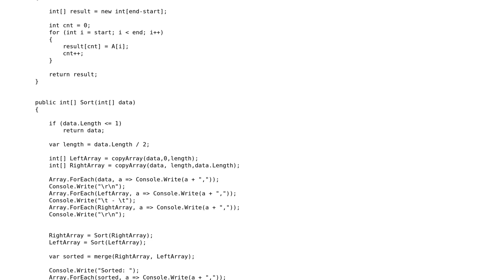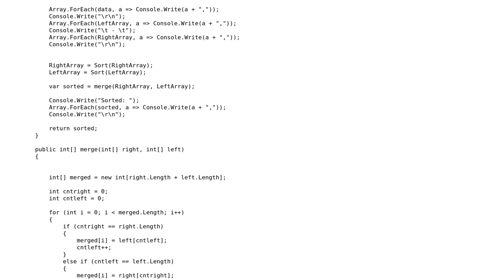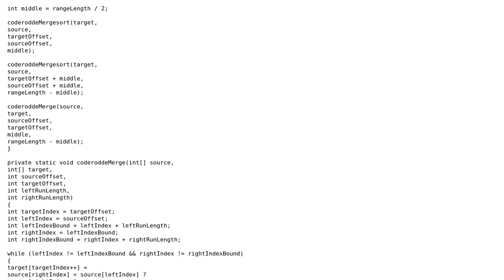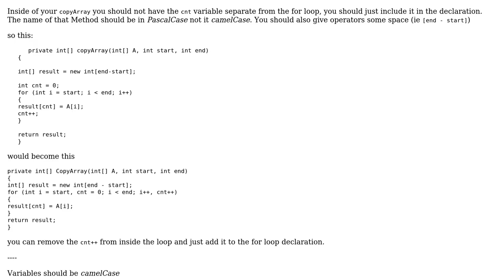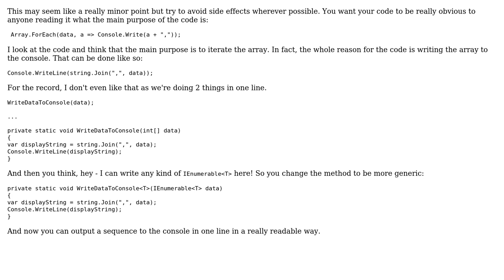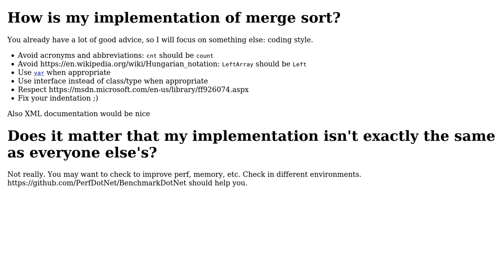Code Review: Merge sort C# Implementation (4 Solutions!!)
Code Review: Merge sort C# Implementation

With thanks & praise to God, and with thanks to the many people who have made this project possible! | Content (except music & images) licensed under CC BY-SA | Music | Images & others | With thanks to user RobH user Malachi user DaImTo user coderodde user aloisdg and the Stack Exchange Network Trademarks are property of their respective owners. You are responsible for your own actions.